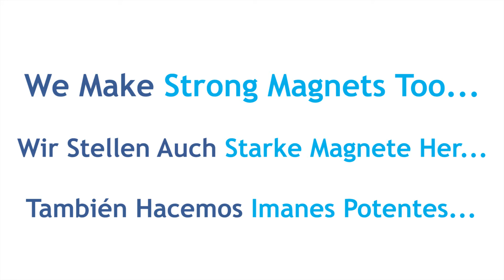A Knight's Tale...